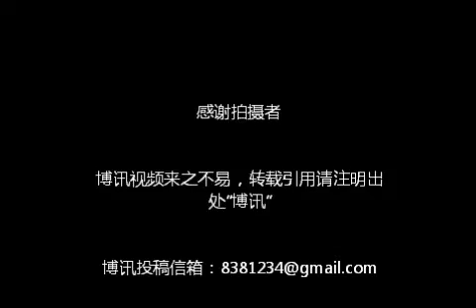来自习近平家乡陕西富平县的访民袁芳芳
袁芳芳是来自习近平家乡陕西省富平县的访民，因向北京丰台分局索要儿子，多次遭得富平省公安、政府的打压。
2011年8月5日袁芳芳到北京市公安局上访，再次被强行抓回地方关押到富平县乔山路陶艺村宾馆1105号房间(习近平父亲陵附近)，8月13日又被转到瑞辛宾馆1002室。据本人讲，富平县公安局授丰台公安分局指使，欲将其用车碾死。22日从该处逃脱再次进京向中央诉冤，并求社会媒体关注。现富平县公安局有关人员在京族游玩耍，伺机动手.